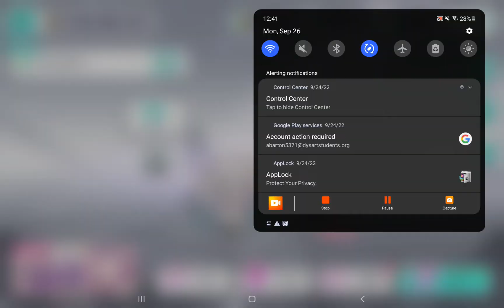Playing the most hardest song on hard mode, If you hear coughing or sneezing, that means I'm sick.